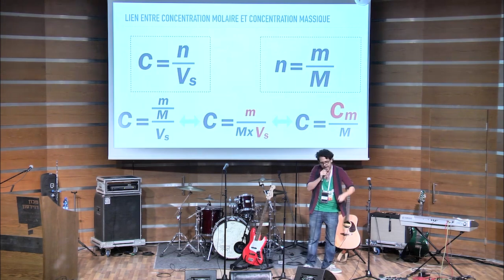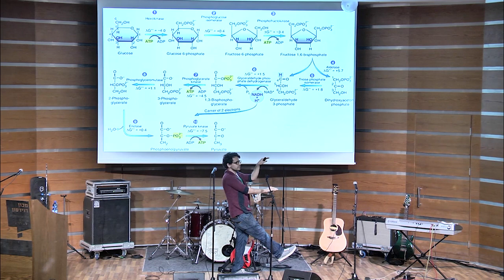ריקוד הגליקוליזה - צרי בריקנר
מתוך תחרות ה "S-FACTOR" בכנס  איך מחברים אנשים למדע3? 14.3.19